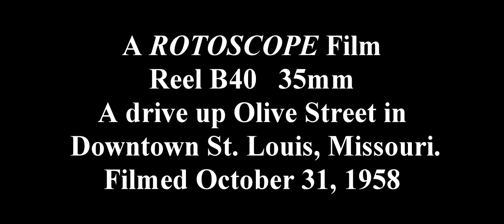B40 Olive Street St Louis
A ROTOSCOPE Film -  Reel B40  35mm
An interesting drive up Olive Street in
Downtown St. Louis, Missouri. Filmed July 3, 1960 by
Rowe Carney Jr. and Tom Smith. Telecine 2017 Gene Carney